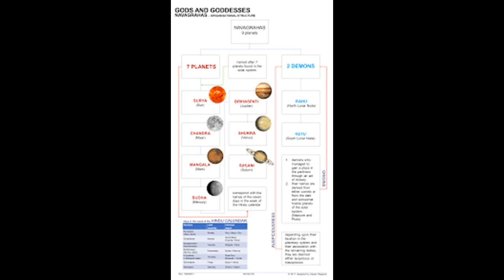ನವಗ್ರಹಗಳು ಮತ್ತು ಹರಳುಗಳು NAVAGRAHAGALU MATTU HARALUGALU#Navagrahagalu#Gems#Stones#Luckystone#astro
For subscribe this channel  click on your  youtube app, then  type Brahma tv kannada  . press search button. when Brahma tv kannada  video appears click on it.then you click on red colour subscribe button.and press bell icon all.